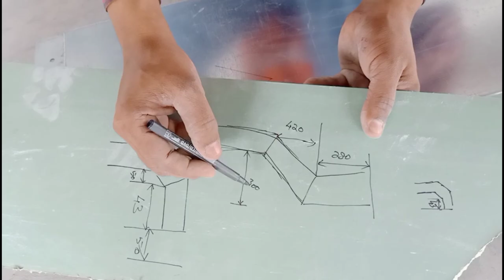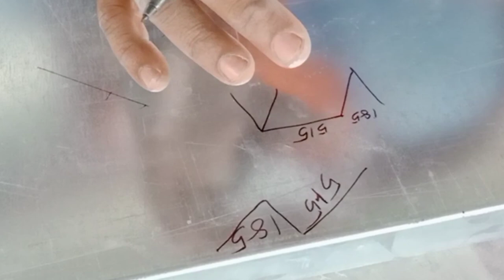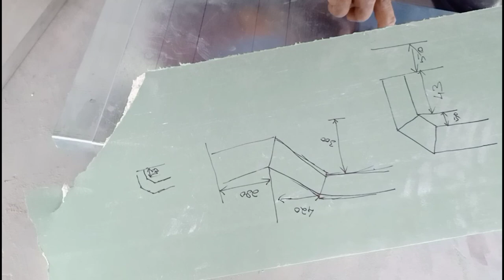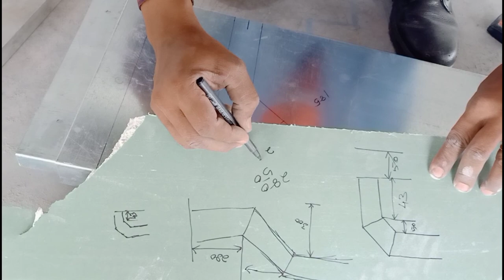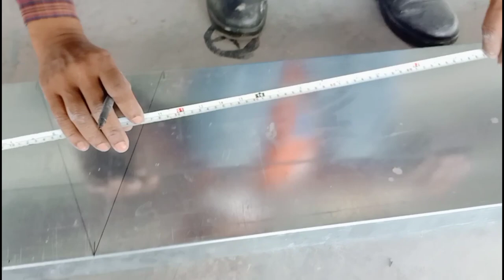SIDE BEND 300 MM 300 एम एम साइड बैंड